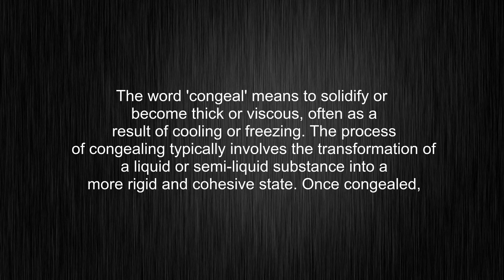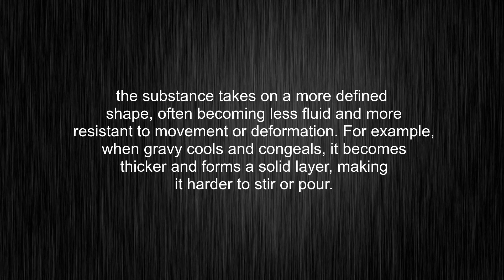What's the meaning of "congeal", How to pronounce congeal?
This video tells you what "congeal" means, how to pronounce it, provides a pronunciation guide and an accurate definition.
00:00 Pronunciation
00:30 Meaning

- What is the meaning of congeal
- How to say congeal
- What is the definition of congeal
- How to pronounce congeal

Visit our free audio/video dictionary tutorial to learn how to correctly pronounce words/names and to learn their meanings, definitions, just like congeal definition and meaning in Merriam-Webster, congeal definition and meaning in Collins English Dictionary, congeal definition and meaning in The Oxford English Dictionary, congeal definition and meaning in Longman Dictionary of Contemporary English, congeal definition and meaning in Cambridge Advanced Learner's Dictionary, and more.